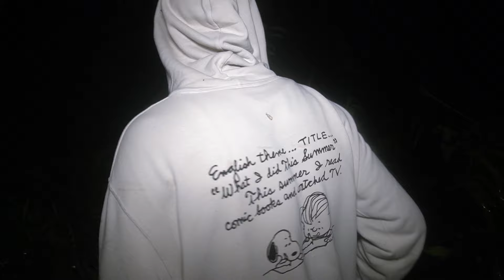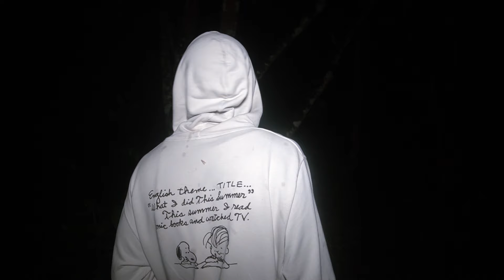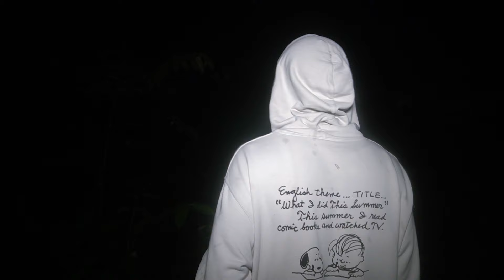MALING BUAH KENA PRAKUT KALIMANTAN! KEBUN INI TANPA DI JAGA PEMILIKNYA!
Selamat Menonton

Follow instagram cup team for updates!